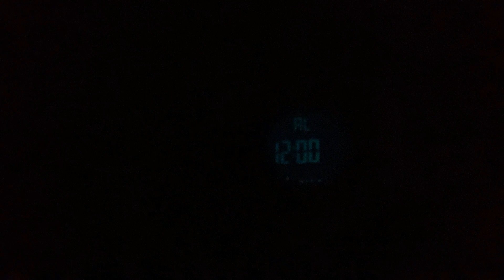Relógio Samoa: o resto da Expocachaça